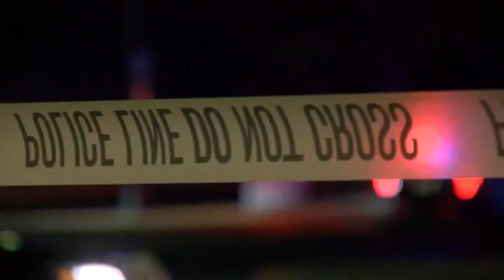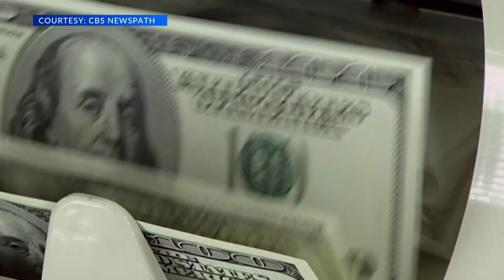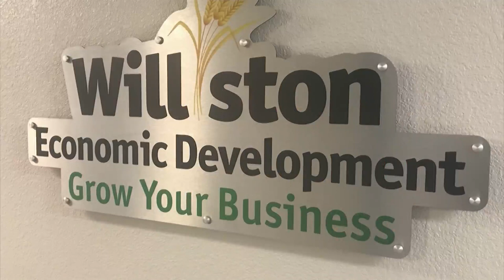Williston: From Boom to Bust and Back